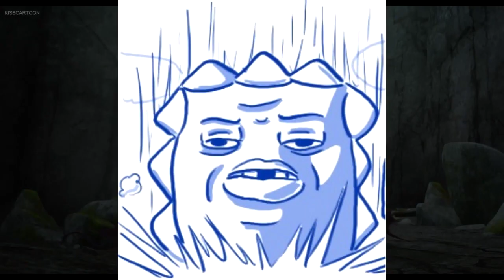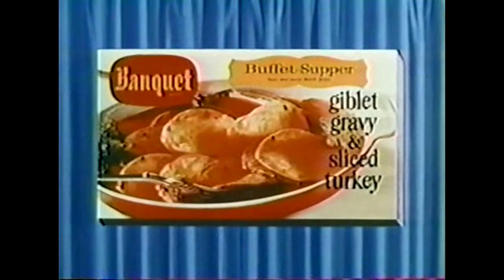Walt Mellon's Nestrians Don't Wear Ties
Somebody needs a huuuuuuuuuuuuuuuuuuug...